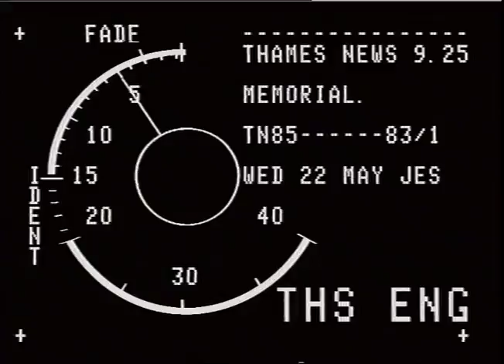STOKE POGES WYMO t)(Z0tANIIN7711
STOKE POGES WYMO t)(Z0tANIIN7711_x000D_
THAMES NEWS. 22.5.85.MEMORIAL SERVICE TODAY,STOKE POGES PUP